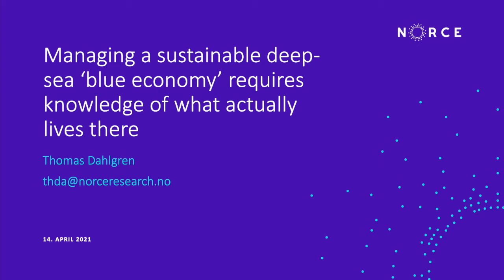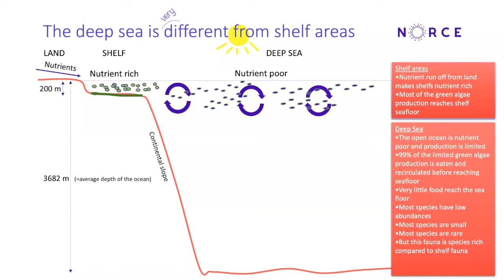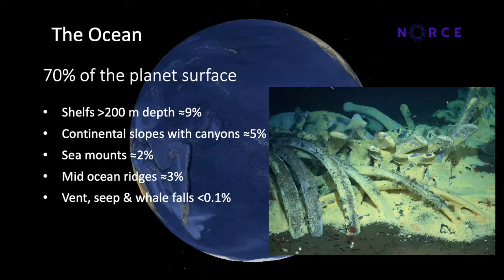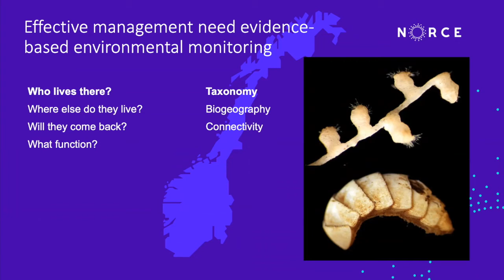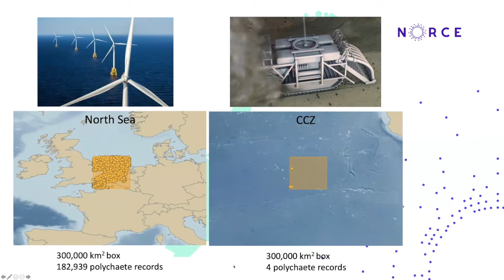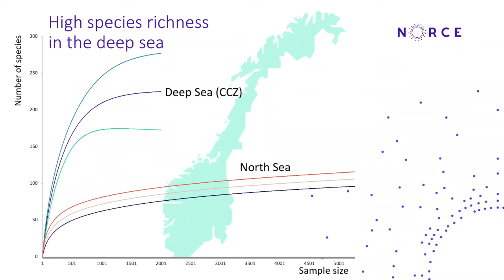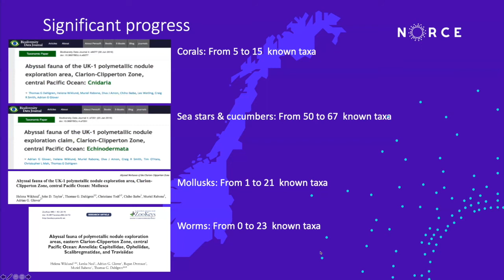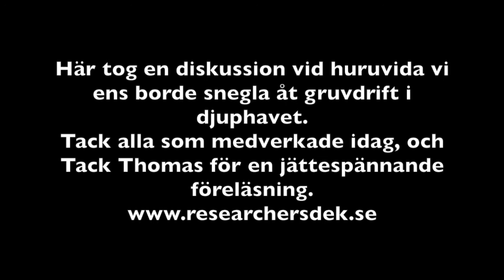Thomas Dahlgren om Djuphavet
Vi behöver förstå vem som bor i djuphavet innan någon får för sig att börja exploatera det för gruvbrytning